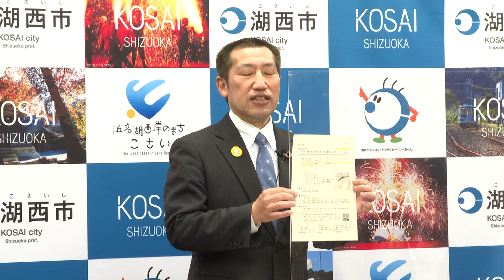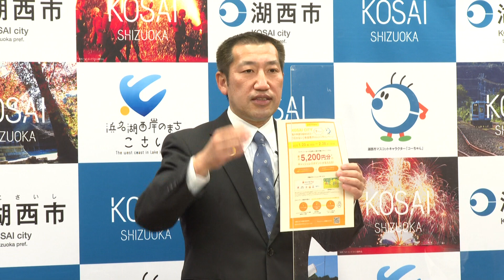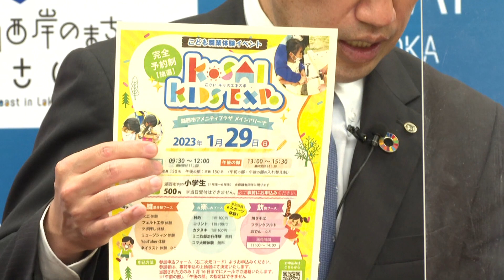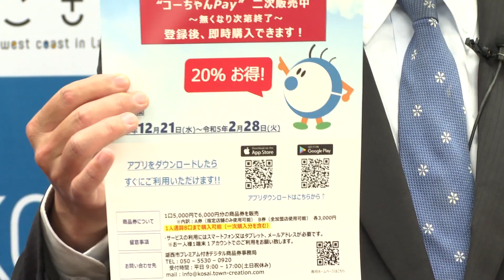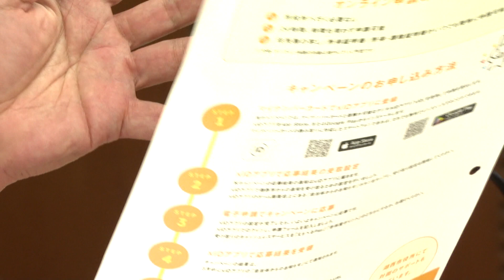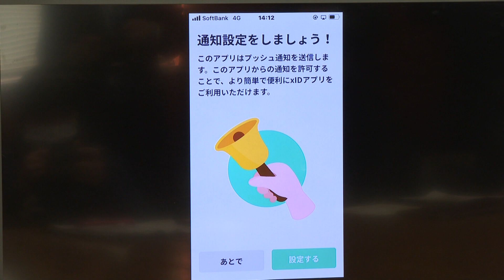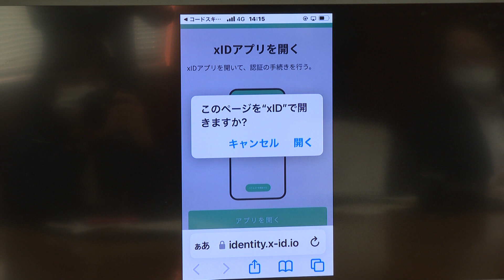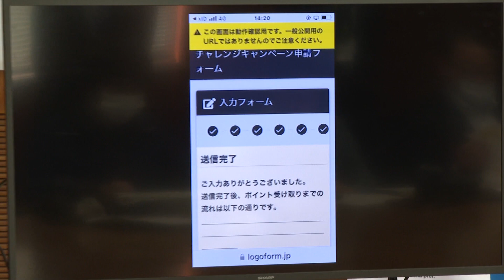静岡県湖西市定例記者会見（令和５年１月）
‹内容›
開催日時：令和５年１月１８日（水）午後１時３０分開始

主題：
１　こさいご当地グルメプロジェクト
　　ネーミング・ロゴマーク決定
２　期間限定でキャッシュレスポイントをプレゼント！
　　「行かない市役所」チャレンジキャンペーン
３　KOSAI KIDS EXPO～職業体験イベント～を開催します

◆出産・子育て応援事業の実施について
◆湖西市プレミアム付きデジタル商品券”コーちゃんPay”
　二次販売の実施について

※会見終了後に実施された「行かない市役所」チャレンジキャンペーン申請デモの映像有り

毎週金曜に週末イベント情報など配信！友だち限定プレゼント抽選もあります♪
ぜひお友達登録をお願いします。

湖西市公式YouTubeチャンネルの運用方針などはこちら